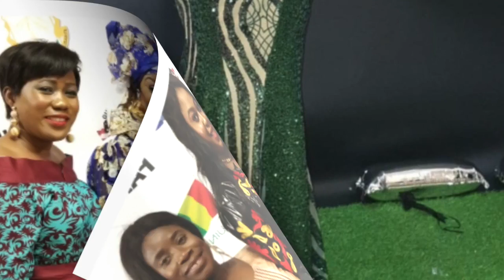MOUSSA TANGA | Staff Natou | 🇬🇳Official Music 2019 | By Dj IKK